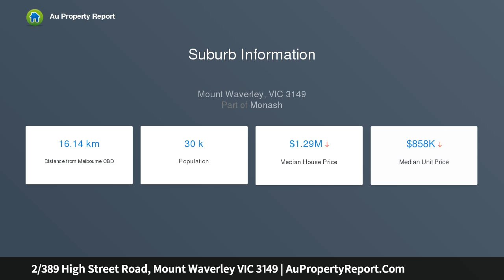2/389 High Street Road, Mount Waverley VIC 3149 | AuPropertyReport.Com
2/389 High Street Road, Mount Waverley VIC 3149
Property Type: unit
Bedrooms: 3
Bathrooms: 3
Car Space: 1
Hidden Gem Close To Station, Within The MWSC Catchment